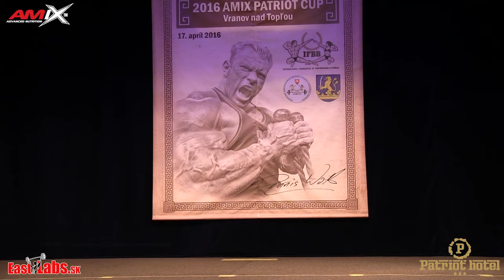2016 Amix Patriot Cup Vranov Senior Mens Physique